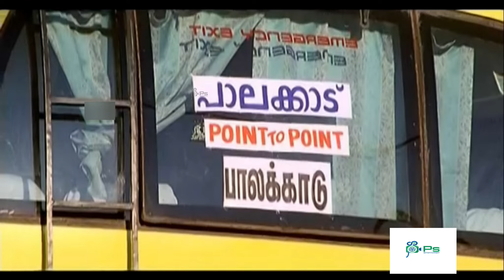vadivelu ஏண்டா என்கிட்டே வேலைக்கு வரவங்க எதாவது பொருளை ஒடச்சு நொறுக்கிட்டே இருப்பிங்களடா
Directed by    : Asokan
Written by    : Govind Padman, Mahesh Mithra
Cinematography  : Selva R.

Cast
    Murali as Gopikrishna
    Radha as Gayathri / Vasanthi
   Sanusha as young Gayathri
   Vadivelu as Azhagu
   P. Vasu as Santhanam, Gayathri's father
   Sabitha Anand as Lakshmi, Gayathri's mother
   Vinu Chakravarthy as City Traffic Commissioner Veerappan
     Lavanya as TV Reporter
Channel Links :